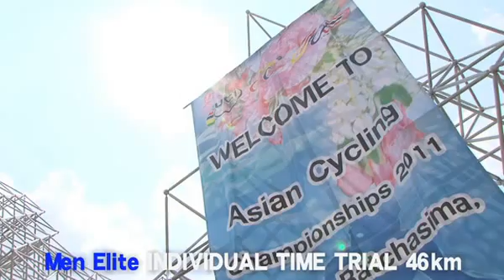2011アジア選手権ロード エリート男子タイムトライアル【シクロチャンネル】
タイで行われたアジア選手権
エリート男子タイムトライアルには新城幸也が出場
ロードレースにエントリーしている宮澤、福島、畑中が応援にかけつけた